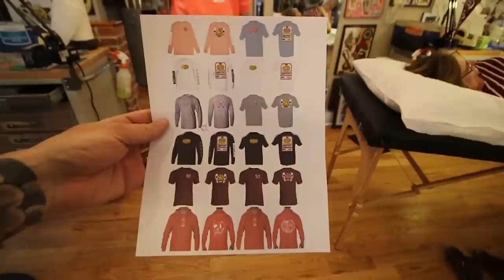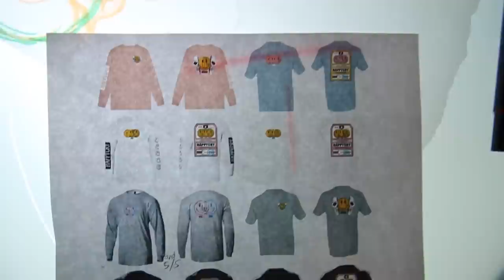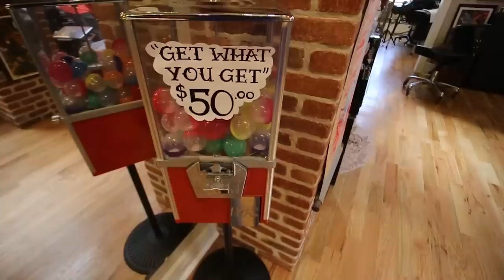Gifting Pharrell's w/ StockX + The "Dirtiest" Boost Collection in the WORLD!?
Mail:Teddy Safarian
2506 W. Main St #200
Littleton,Co, 80120

Snap:@TeddyTwoTechs